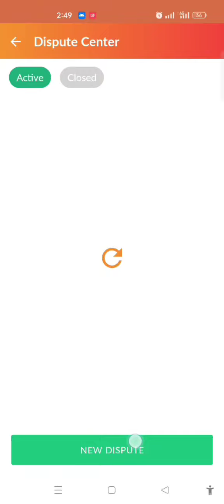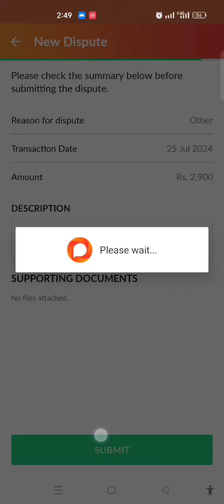Dispute in Nayapay on stormfiber payments method